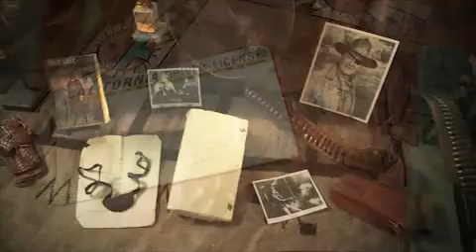HA.com Auction Preview - The Personal Property of John Wayne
Heritage Auctions (HA.com)-

The family of legendary actor John Wayne will be offering an expansive collection of never-before-released personal and professional memorabilia from the movie star's personal archives for public auction this fall. Among the items in the collection are one of the iconic black eye-patches worn by John Wayne in his 1969 Academy Award® winning role in True Grit, the cowboy hat he wore in the film's 1975 sequel, Rooster Cogburn, and more than 700 other costumes, scripts, personal documents and awards that will be available to fans for the first time.

John Wayne Enterprises (JohnWayne.com) has appointed Heritage Auctions, the world's third largest auction house, to conduct the first ever single-owner auction from John Wayne's personal archive. Public exhibitions of the John Wayne collection will be held in Dallas, Sept. 16-18, 2011, in New York, Sept. 23-25, 2011, and Los Angeles Oct. 3-5. The auction will take place at the Hyatt Regency Century Plaza Hotel in Los Angeles and online, Oct. 6-7, 2011.